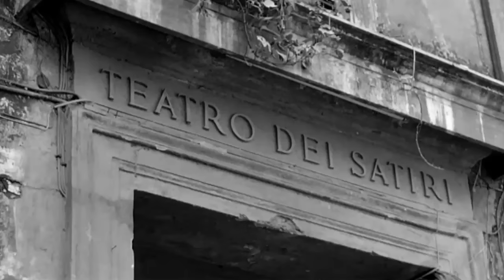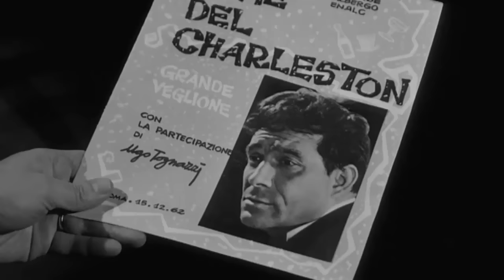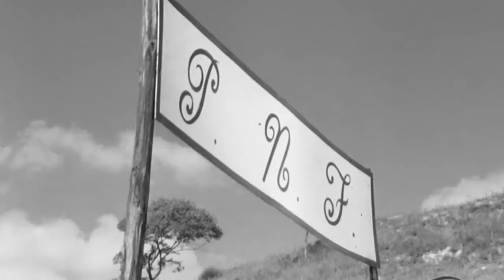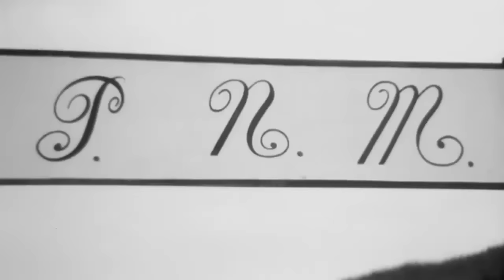La Donna degli Altri è Sempre più Bella - Film Completo by Film&Clips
Un film di Marino Girolami. Con Ugo Tognazzi, Raimondo Vianello, Walter Chiari, Aroldo Tieri, Mario Carotenuto, Franco Franchi, Ciccio Ingrassia, Sandra Mondaini
Commedia, b/n durata 105 min. - Italia 1962

"Bagnino lover": Un bagnino si finge gay perché un'anziana signora gli affidi tranquillamente sua figlia che vuole ingelosire il marito.- "I promessi sposi": All'inseguimento di una ragazza fuggita prima del matrimonio, due siciliani, il fidanzato e un mafioso che pretende lo "ius primae noctis", arrivano a Roma. Ma combinano solo guai.- "La dirittura morale": Un industriale alla ricerca di un appalto per la costruzione di una "casa della giovane", per acquisire credibilità, presenta la sua amante come fosse sua moglie.- "Luna di miele": Durante il viaggio di nozze a Roma, una chiromante profetizza a un giovane marito l'imminente tradimento della sua mogliettina. Per lui inizia un inferno.- "Natura vergine": Una coppia in roulotte si ferma in un posto isolato per una scampagnata. Quando la moglie vorrà andare a fare il bagno al mare, il marito, avendo individuato un campo di nudisti, rifiuta di scendere.